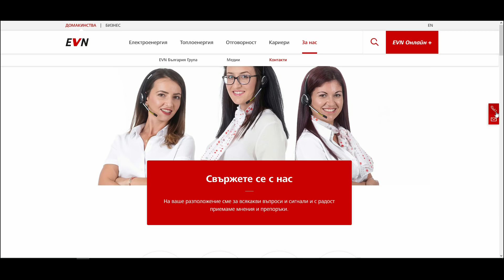Термография на сгради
Ето как можем да използваме технологиите, за да подобрим енергийната ефективност у дома. Какво е термографско обследване и на какви важни въпроси дава отговор то, разберете от видеото и на